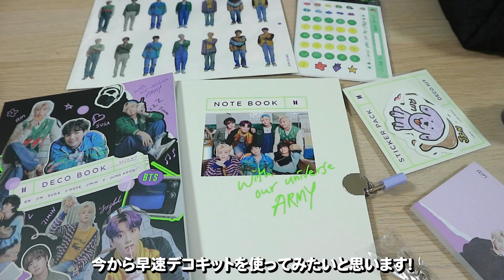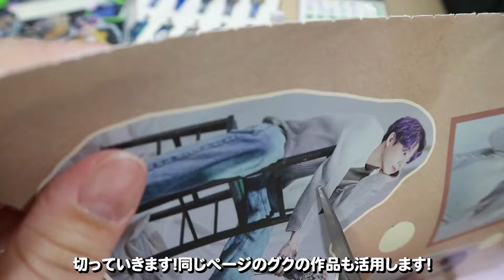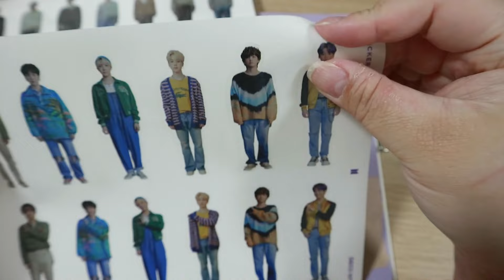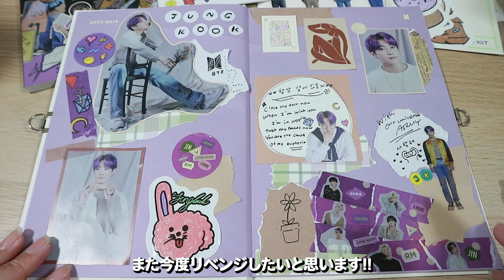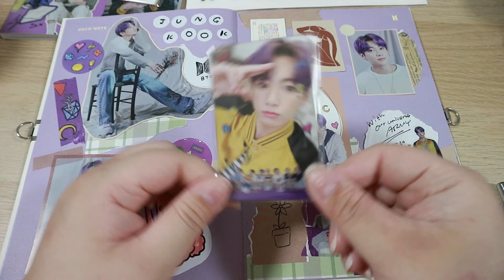BTSデコキットを使ってデコしてみた✍🏻｜DECOKIT追加購入｜Unboxing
DECO KIT追加購入してしまった…！